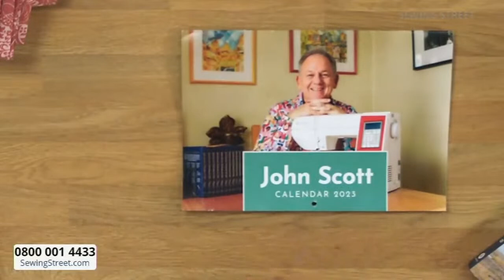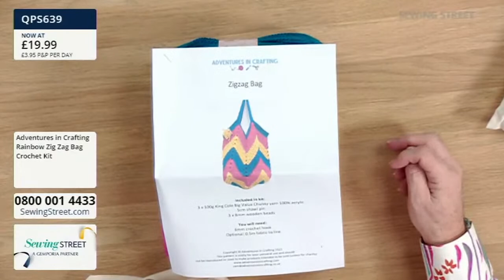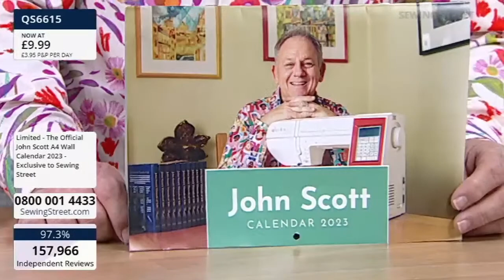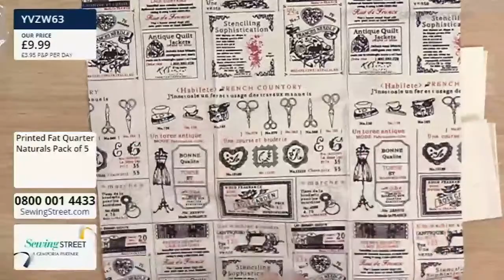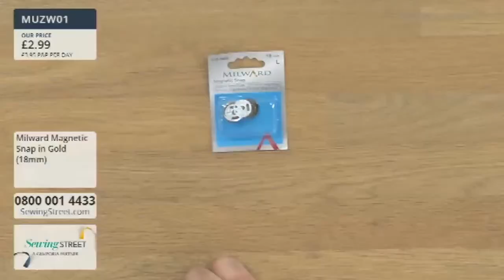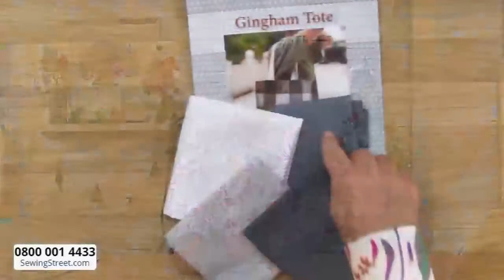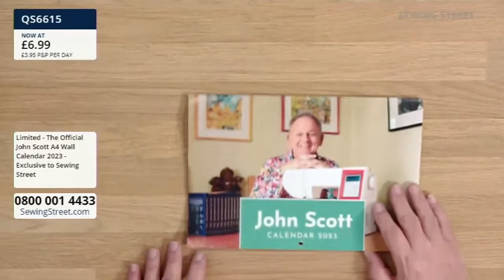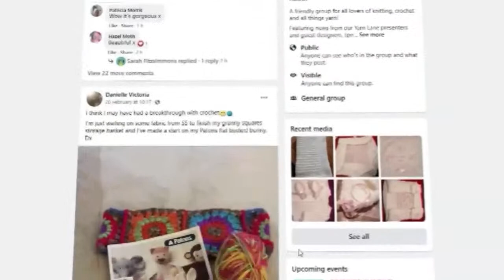Sewing Street LIVE